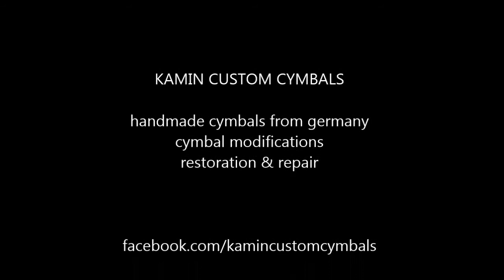Before and after modification - two cymbals: 180142, 180143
The Paiste 602 needed some thin patina to be more dark...

The K Custom Organic Ride was ab bit too chunky... needed to lathe some bronze off...

KAMIN CYMBALS!
handgemachte Becken aus Rostock !!!

Wenn Ihr den Kanal unterstützen wollt, beachtet bitte meine Amazon Affiliate-Links - wenn Ihr hier klickt und bei Amazon kauft (egal was... auch Gummibärchen, Playstations, Mehrfamilienhäuser...), krieg ich ein kleines Kickback - ohne Mehrkosten für Euch! Tausend Dank!!! Euer Chris!

: Remo 14" Ambassador
: Promark TX5AW - 5A Drumsticks
: ZILDJIAN ZBT P390-A Set mit Hats, Crash, Ride
: Tweek Drumkey mit clip zum anstecken an Stative
: Cymbal Cleaner Refresher Becken-Reiniger Spray + KEEPDRUM Drumsticks
: Paiste Cymbal Cleaner - 250ml Beckenreiniger

KAMIN CYMBALS!

handgemachte Cymbals, Reparaturen, Modifikationen und Restaurationen... Anfertigung von Einzelstücken und Kleinserien oder kompletten Wunsch-Sätzen aus allen Legierungen (B20, B15, B8, Brass, usw.).

handmade cymbals from Rostock !!!

My cymbals are completely handmade and it takes time for each cymbal to get the desired sound... but this is the only way like such an individual instrument should be made...
My little cymbal laboratory is placed in Rostock near the coast - so watch out for some beautiful cymbals made in central europe!